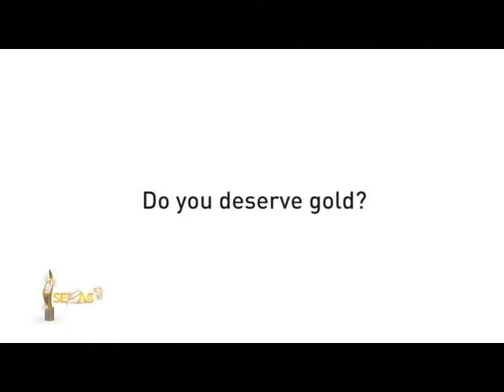Dangote Group Seras Awards Video Clip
A short video presentation on the outstanding contribution of the Dangote group.